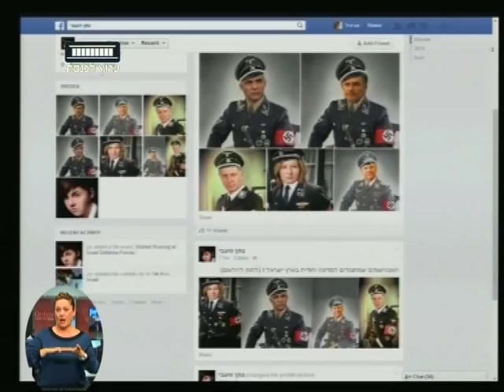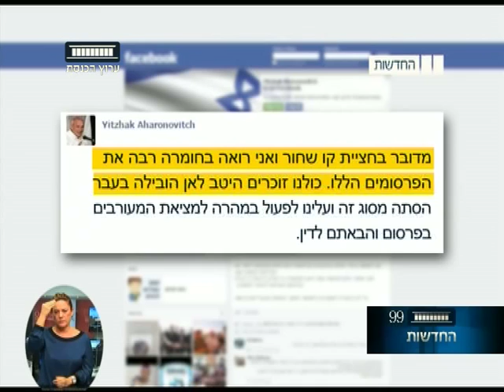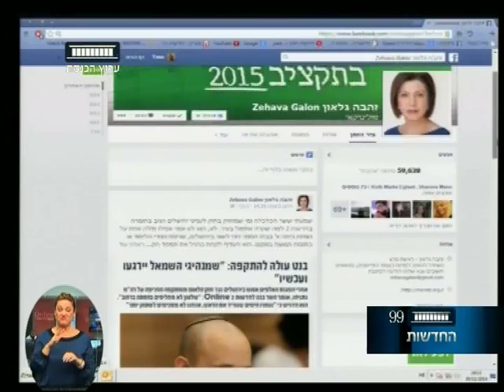ערוץ הכנסת - תמונות הבכירים במדי נאצים, 30.11.14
תשע עשרה שנים אחרי רצח רבין ונראה כי לא למדנו כלום. היום התפרסמו בֶרשת הפייסבוק תמונות של נשיא המדינה ראובן ריבלין, והשרים לבני ולפיד כשהם לבושים במדי אס.אס.
המשטרה כבר הודיעה כי תיפתח בחקירה.
כתבתה של יאנה סוראדנה, ערוץ הכנסת